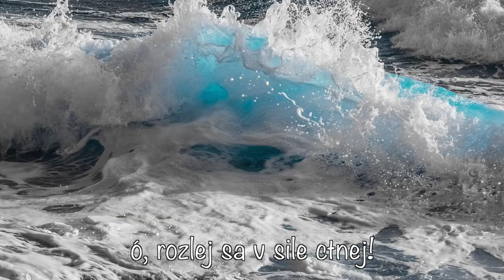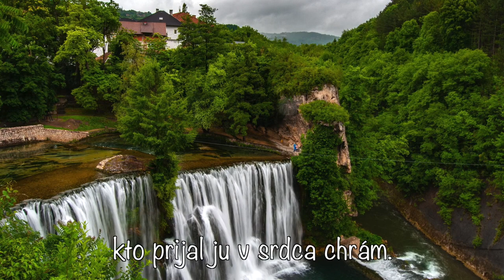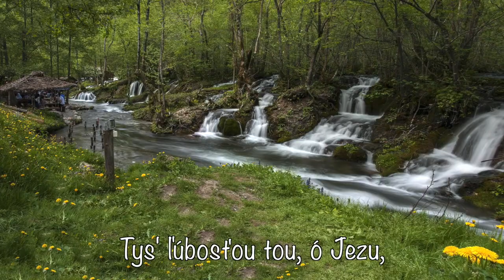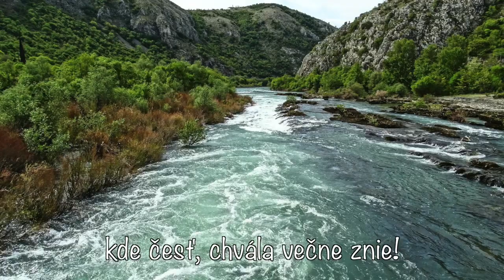Ó, tá láska, Tvoja Pane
Ó, tá láska Tvoja, Pane, silná v moci nádhernej;
a jak morské valy pevná, ó, rozlej sa v sile ctnej!
Nechže moje srdce plní tej ľúbosti živý zdroj,
nesie tam, kde bronie sláva, vznesie v raj nebeský môj.

Ó, tá Tvoja láska Pane, je kráľovským zdrojom nám!
Ľúbiť všetkých ten je v stave, kto prijal ju v srdca chrám.
Tys' ľúbosťou tou, ó Jezu, čo tak oblažila nás!
Prelials' Svoju krv na kríži, chválený  buď v každý čas!

Ó, tá láska Tvoja, Pane! Nik neľúbi tak, jak Ty!
Žriedlom ona lásky večnej, spočinutím sladkým vždy.
Ó, tá láska Tvoja, Pane, nebom v zemskom žití je,
tam v tie nesie ona kraje, kde česť, chvála večne znie!

Piesne sionské č. 363 - upravené pre
Duchovné piesne č. 312 - SJB, Srb.
Spieva: D. Adámek